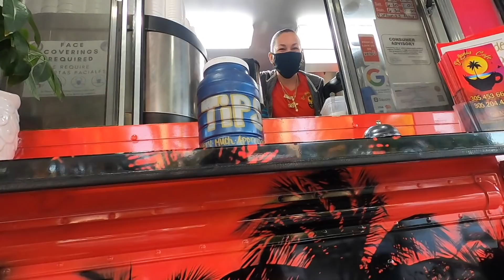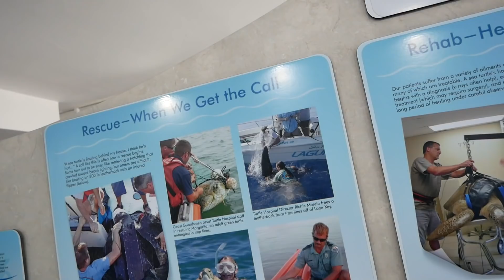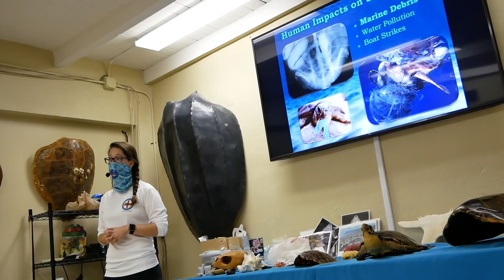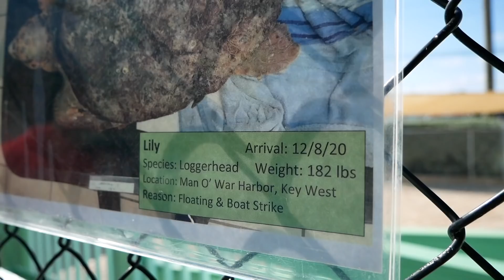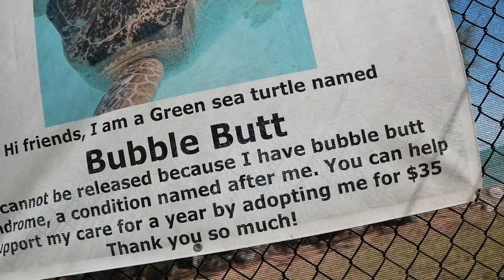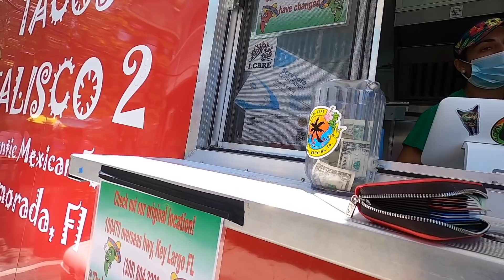FLORIDA KEYS, I SAW 🐢 SEA TURTLES UP CLOSE, WORST THOUSAND TRAILS CAMPGROUND (van life travel vlog)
The Florida Keys and seeing the sea turtles at the Sea Turtle Rescue in Marathon has been the highlight of my van life travel vlog in the Florida Keys! I felt like I was on vacation here in the Keys and loved every moment of it. Make sure you check on the link below to help support the sea turtle rescue, rehab, and release program and you can even adopt a sea turtle!! Also, I had the unfortunate experience of seeing the worst Thousand Trails campground in my van life travels. I left! My van life travel vlogs have taken me to some pretty cool places. I'm going to miss Key West and all of the Florida Keys. I'll be back though because I missed so much of The Keys due to time constraints.

Update to the Thousand Trails Issue watch this video. Sorry guys I messed up and somehow my clip didn't make it into the final video 🤦🏻♀️

NatGeo book (look under books)
La Coess Organic Face Oil (you get a free white jade facial gua sha tool with purchase for using my link)

All My Gear in one location for you to browse:

"VAN TOUR & VAN MODS Review of Hymer Aktiv After 2 Years of RV Life / Van Life":

★ Travel Vlog Season 4, Episode 95: Key West, Florida, Palm Beach, Florida, Marathon, Florida